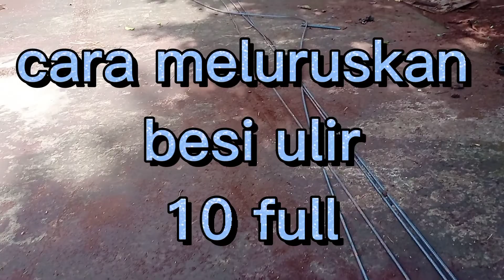how to straighten concrete iron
how to straighten concrete iron 10 screw full
greetings to the spirit of Indonesian Hard Workers
the video discusses the efficient and not wasteful / thrifty construction of flat columns for a 2-storey house
DON'T SKIP WATCH UNTIL THE END so that understanding and transfer of personal experience can be achieved